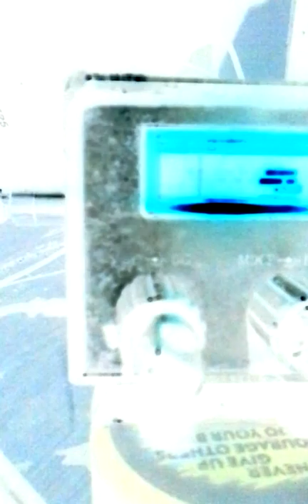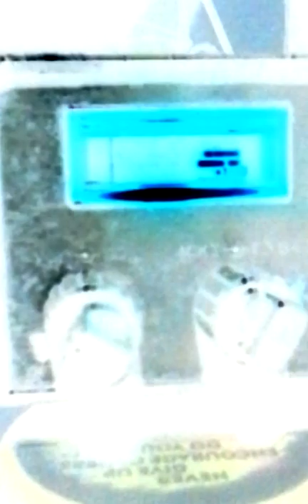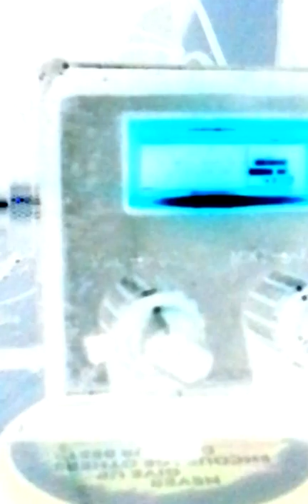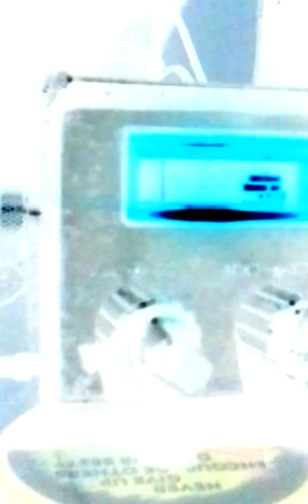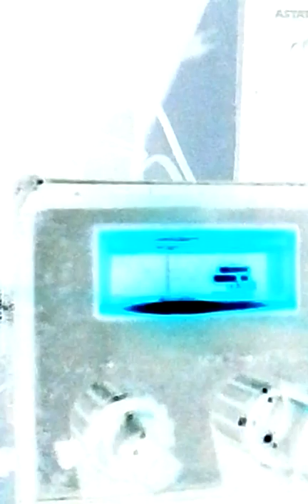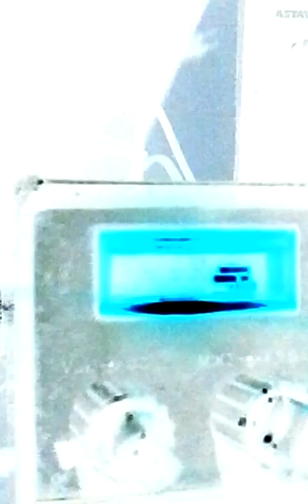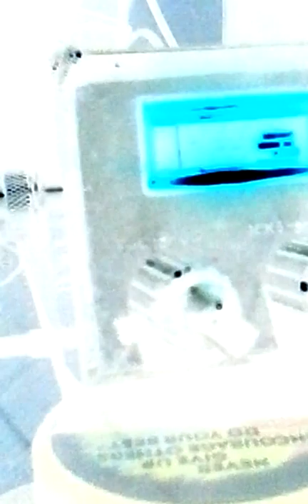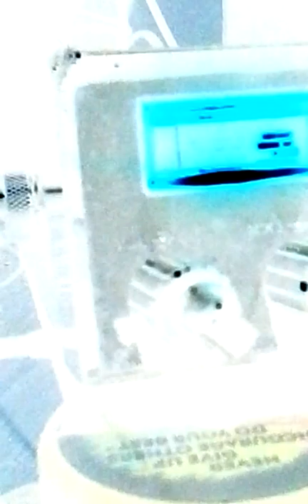Monday Munky Junkie Free Morn #1._20160425_050013.